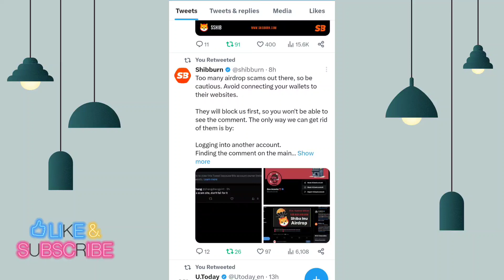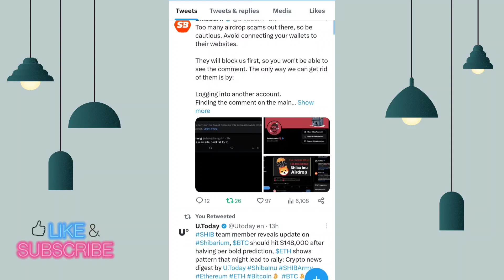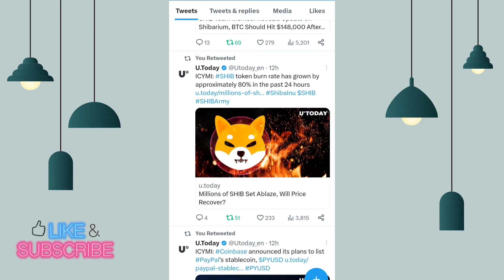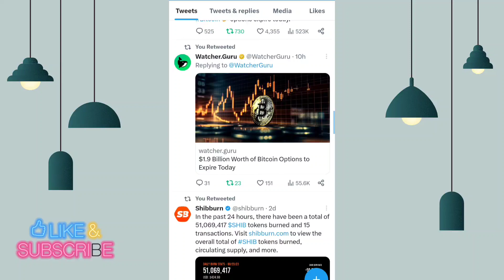SHIBA INU COIN LATES UPDATED📣 SHIBA INU COIN PRICE PREDICTION 2023📣 SHIBA INU COIN NEWS TODAY